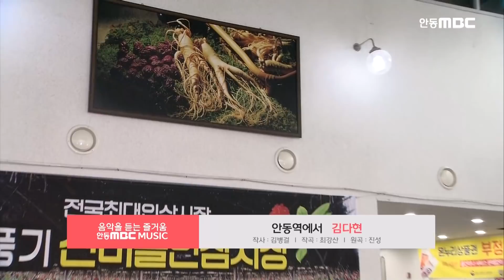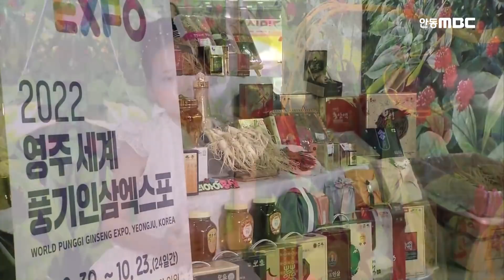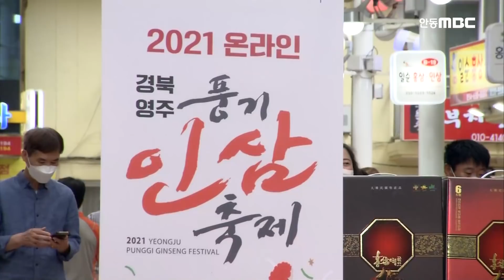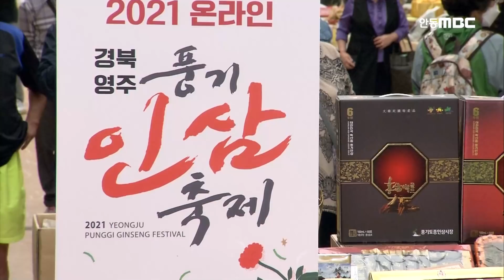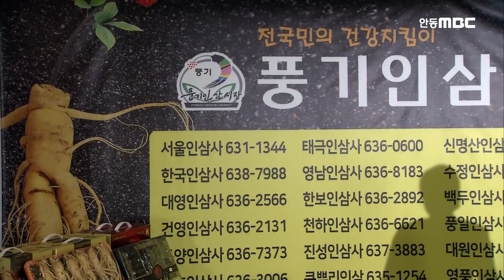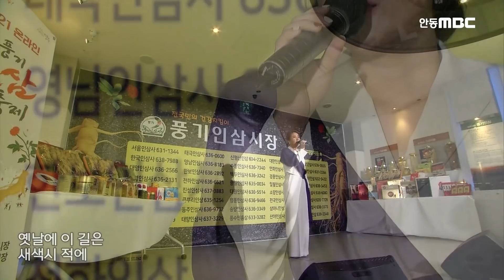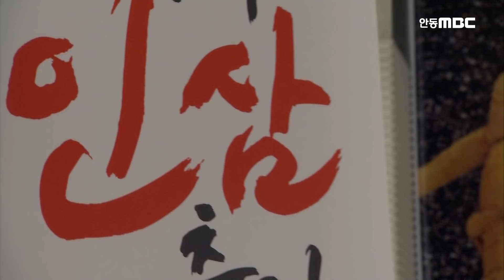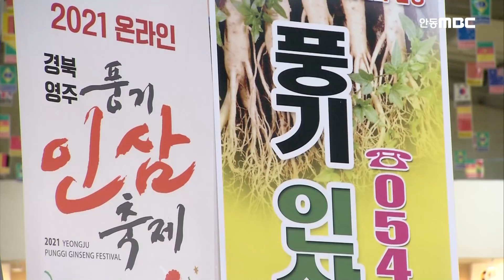젊은 여자 가수들의 1시간 메들리